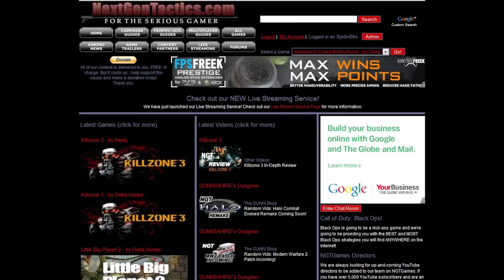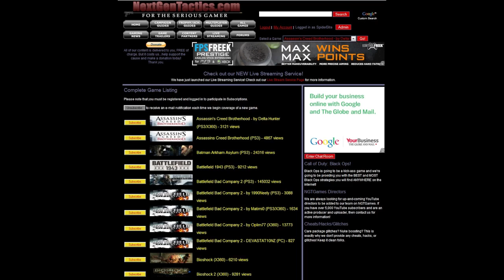Bulletstorm Anarchy Mode on Waterworks by meatwagon22 (Part 5 of 6)